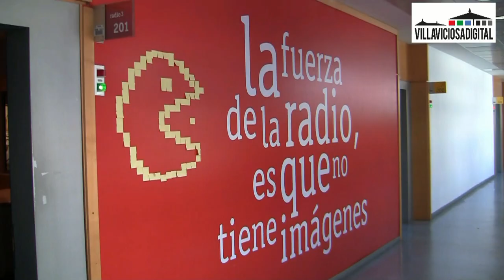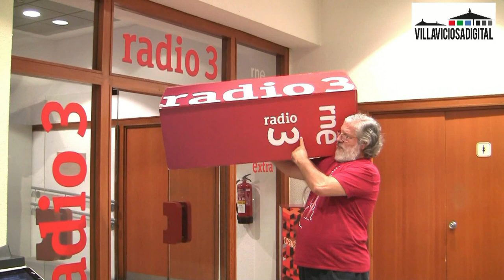'Ilustres personas de Villaviciosa' con Jose Miguel López 'Discopolis' RNE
Primer programa de este espacio de vídeo reportajes sobre ilustres de Villaviciosa de Odón como el periodista José Miguel López, presentador del programa 'Discópolis', de Radio 3, que conduce desde 1981.
Imagen, montaje y locución: I.Alejandro Revilla Canora